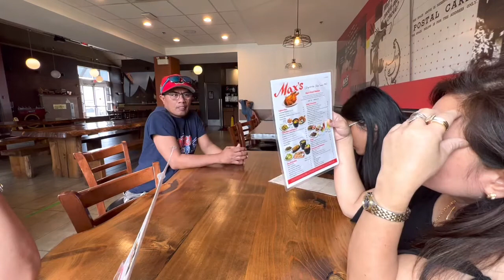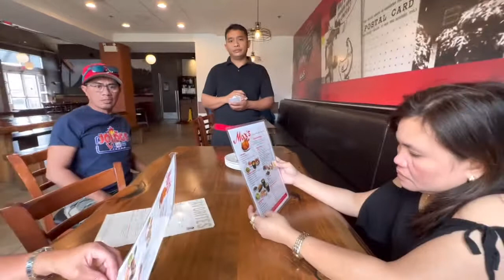Kumain kami sa max’s jologs buhay Canada